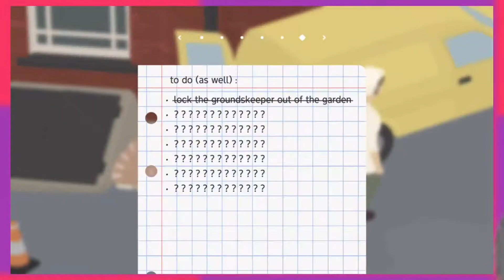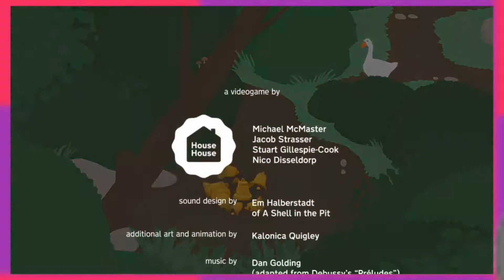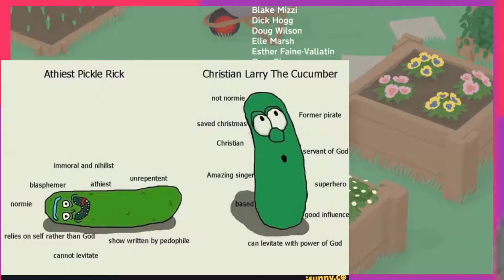Untitled Ending-Untitled Goose Game Part 4~Pixel Poppers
Pixel Poppers Episode 12
After a bit of a delay the bros. are back to finish Untitled Goose Game...will they succeed in ruining the town's life. Find out on this exciting finale episode.